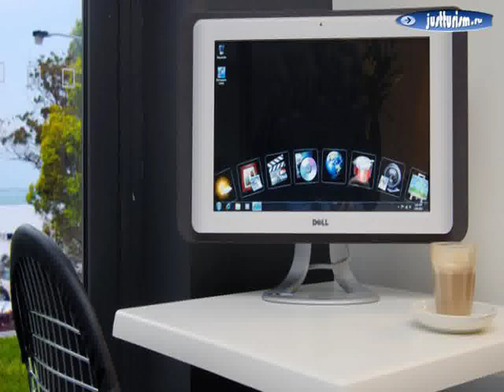Южный Уэльс, Нельсон-Бей - The Nelson Resort 4 Star